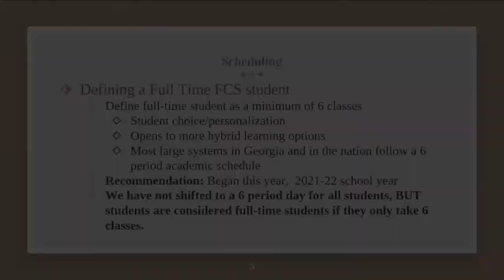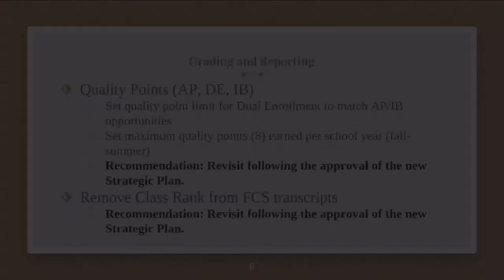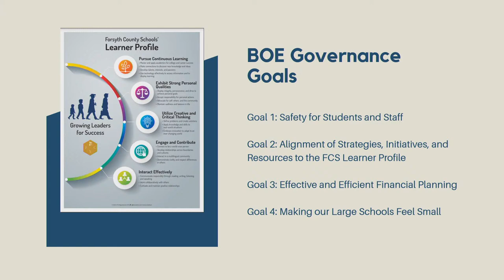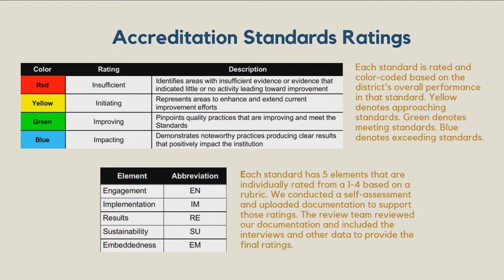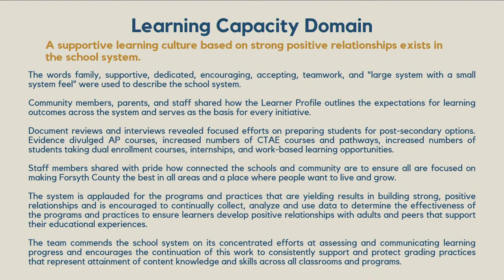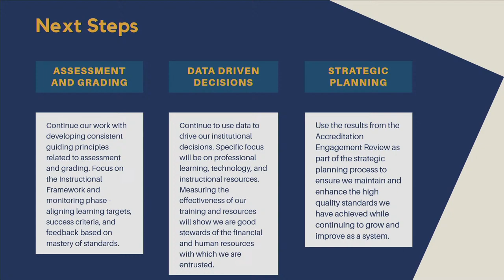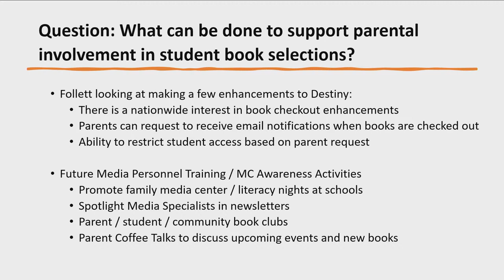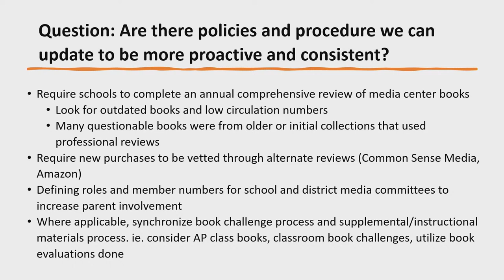Forsyth County Board of Education Work Session, March 8th, 2022